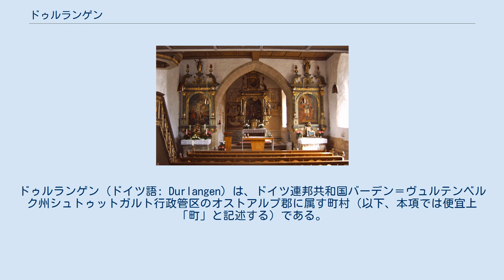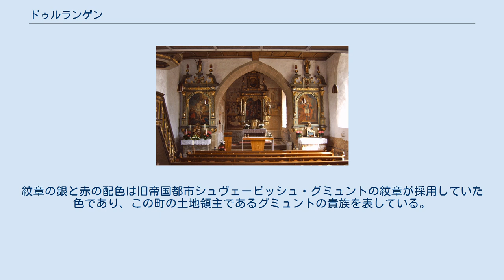ドゥルランゲン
ドゥルランゲン (ドイツ語: Durlangen) は、ドイツ連邦共和国バーデン＝ヴュルテンベルク州シュトゥットガルト行政管区のオストアルプ郡に属す町村（以下、本項では便宜上「町」と記述する）である。
 ドゥルランゲンは、シュヴェービッシュ・アルプの東端、シュヴェービッシュ・グミュントの北約 6 km に位置し、自然領域上はヴェルツハイムの森に属す。
 この町は、北はシュプライトバッハ、北東はルッパーツホーフェン、東はテーファーロート、南はシュヴェービッシュ・グミュントおよびムートランゲン、西はレムス＝ムル郡のアルフドルフと境を接している。
 この町は、ドゥルランゲン、ターナウ、ツゥンマーバッハの3つの村落と、いくつかの小集落で構成されている。
 ドゥルランゲンは、19世紀初めからオーバーアムト・グミュントに属した。
これは後にシュヴェービッシュ・グミュント郡となった。
この郡は、1973年の郡の再編によって廃止され、この町は新たに設けられたオストアルプ郡に編入された。
 聖ツィリーアクス教会 ツィンマーバッハのカトリック聖ツィリーアクス教会は、1853年に建設された。
 ターナウ地区には聖アンナ巡礼礼拝堂がある。
塔と本堂はロマネスク時代、内陣室は後期ゴシック時代のものである。
特に15世紀の「聖アンナと聖母と幼児キリスト」と「ピエタ」の絵によって聖アンナ礼拝堂は多くの巡礼者の目的地となっている。
 この町は、ムートランゲンに本部を置くシュヴェービッシャー・ヴァルト自治体行政連合に加盟している。
 この町の議会は、12議席で構成されている。
 1994年から町長職にあるディーター・ゲルシュトラウアーは、2010年1月の選挙で 97.2 % の支持票を得て再選された。
 図柄: 赤地。
緑の三峰の山上に銀のモミの木。
 この紋章は、ドゥルランゲン町内の森の豊かさを表している。
紋章の銀と赤の配色は旧帝国都市シュヴェービッシュ・グミュントの紋章が採用していた色であり、この町の土地領主であるグミュントの貴族を表している。
 町の旗は白 - 赤である。
 町は、1957年9月19日にバーデン＝ヴュルテンベルク州内務省から現在の紋章と旗の使用を認可された。
 ドゥルランゲンには、基礎課程学校が1校ある。
最寄りの上級学校は、ムートランゲンの実科学校および本課程学校である。
さらに上級の学校はシュヴェービッシュ・グミュントにある。